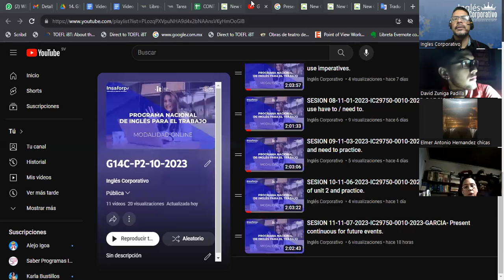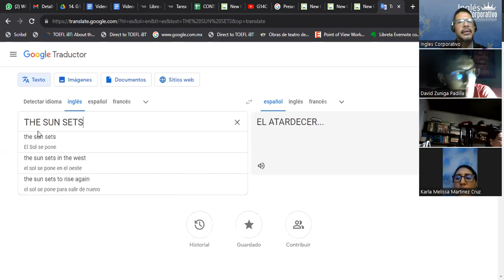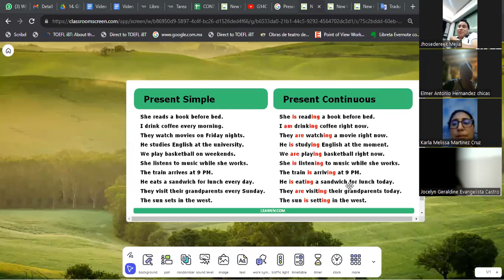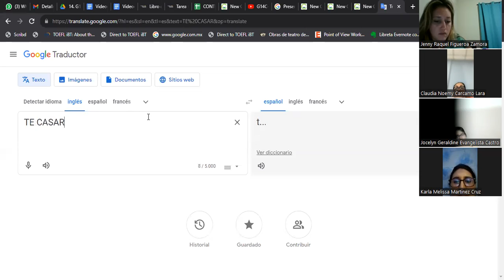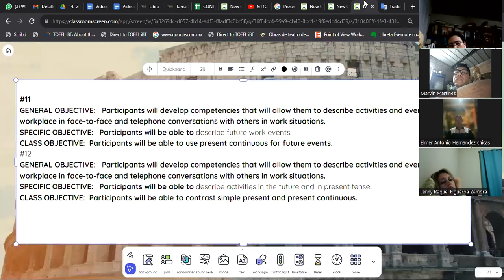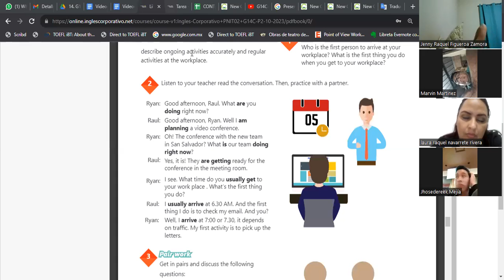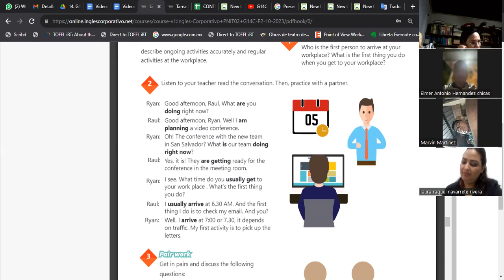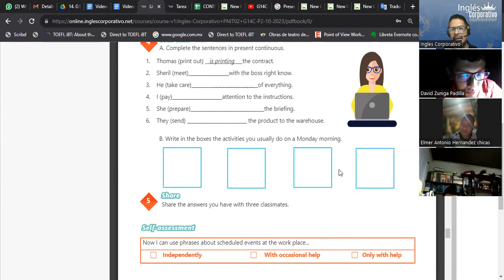SESION 12-11-08-2023-IC29750-0010-2023-GARCIA- Simple present vs present continuous.